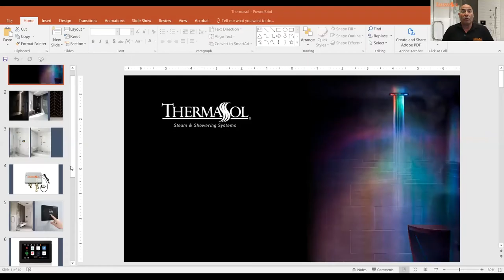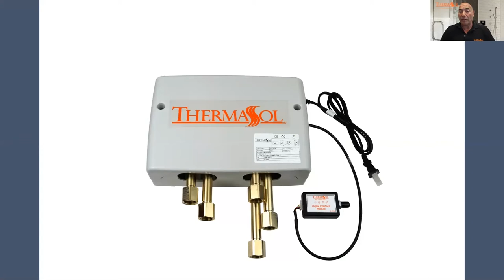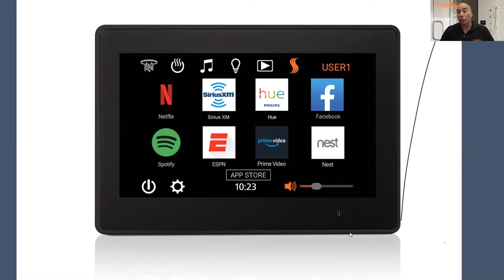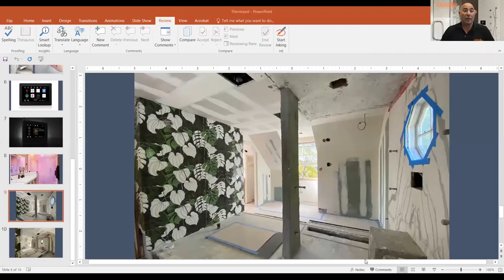The Showroom: Featuring Mitch Altman, CEO of Thermasol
In this episode of The Showroom. Walker Zanger's Director of Marketing, Erika Egede-Nissen, sits down with Mitch Altman, CEO of Thermasol. To discuss Modern Bath Marvels: Creating a Spa-like Experience in Small Spaces.